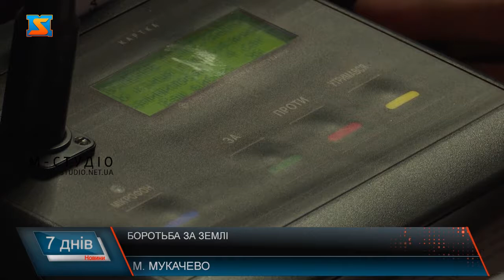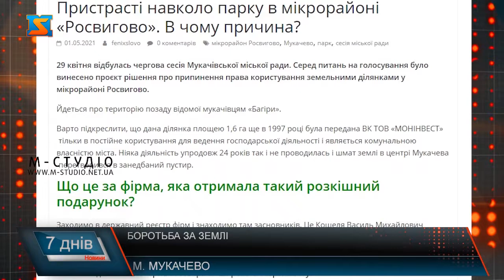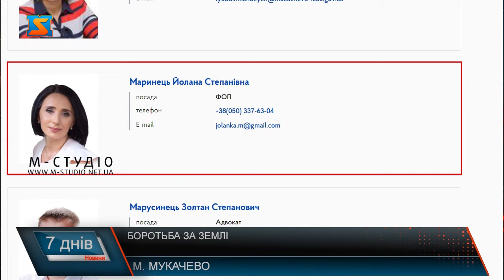Боротьба за ділянку. Продовження історії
Боротьба за цю ділянку із міською владою триває вже не перший рік. Розташована вона у мікрорайоні «Росвигово», частині депутатів від владної більшості чомусь вона видалась ласим шматком. Василь Кошеля отримав її у користування більше 10 років тому, і у деяких міських голів та депутатського корпусу були неодноразові наміри її забрати.У 2006 році була підписана мирова угода щодо майбутньої долі земельної ділянки, що нібито влада буде сприяти у вирішенні певних питань щодо будівництва на земельній ділянці.Василь Кошеля каже, виграв чимало судів, зокрема і різних інстанцій, про наміри відібрати у нього земельну ділянку частиною міського депутатського корпусу  – не розуміє.Після цього суд 1 інстанції задовільнив вимоги прокуратури, але вже у апеляційному суді – вдалося повернутися до першого законного рішення, яким було надано право на користування землею.Нагадаємо, і про останню сесію Мукачівської міської ради, там піднімали питання про будівництво парку на цій ділянці, проте підтримала це рішення тільки провладна більшість.Варто додати, у мережі з’явилась публікація Степана Сікори, він є головним редактором одного із видань, у якому час від часу з’являються публікації із одами для міського голови та його оточення, і судячи з його матеріалів він є безкоштовним юристом ратуші. Зокрема, якщо прочитати його публікацію стосовно землі у Росвигові, то можна прийти до такого висновку. Також зауважимо, що він був директором санаторію «Перлина Карпат», який до приходу цього очільника був наче магнітом для туристів, а після став зруйнованим  та безхазяйним, потрапляв до скандалів, зокрема там було масове отруєння дітей і ряд порушень, які виявили – тодішнього очільника Степана Сікору – відсторонили.  Чи може людина, яка довела до руйнації такий популярний об’єкт коментувати подібні ситуації, як до прикладу впорядкування територій у місті Мукачеві – навряд. Також додамо, що донька Степана Сікори працює у складі виконавчого комітету Мукачівської міської ради, тобто є наближеною до владної вертикалі міста. Тому відповідь на питання: «Чому своїм усе, а ворогам закон?» - вочевидь не потребує коментарів. Адже без сприяння міських чиновників такі б речі у місті не відбувалися.У Мукачівській громаді величезна кількість ділянок та об’єктів, яка продавалася за мізерні кошти, і реальна їх вартість є ледь не захмарною, насправді ж розпродається за безцінь – каже Іван Білащинець, також додає що напевно хтось вміє вдало пристосовуватись під дахом керівної влади міста.Чому ж у Мукачівській громаді складається така ситуація, що наближені до міської влади отримують усе, а інші нічого – питання відкрите. І  все робиться виключно для своїх, і під своїх, і чи далі зберігатиметься така тенденція – покаже час. Та у тих, хто цю владу обирав є надія що усе зміниться.